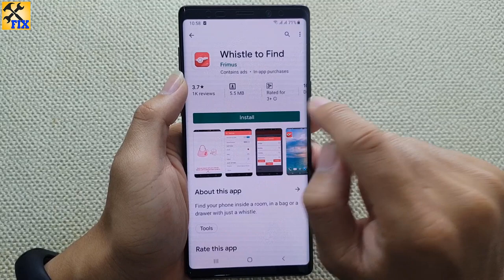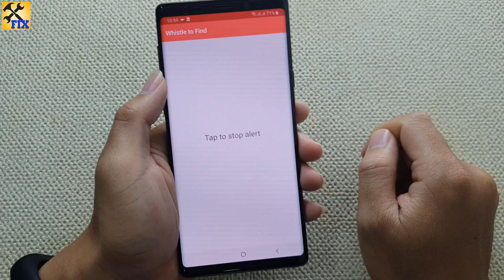Find your lost phone by whistle (Android)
If you lose your phone, there are ways you can try tracking it down again. Here's how to find your lost phone by whistle in Android phone.